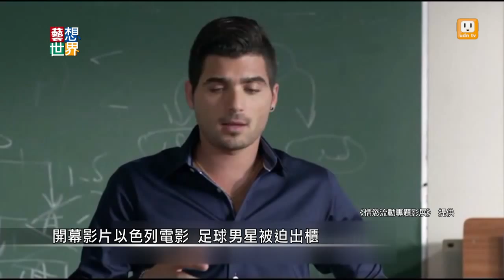《藝想世界》情慾流動影展 開幕片《足男那有這麼GAY》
情慾流動專題影展即將開始，11部影片將打破大家對於性別議題固有的想像。以色列是全世界第一個承認，海外同志婚姻的國家，開幕電影《足男哪有這麼GAY》，描寫異性戀的足球明星，
因為一場意外，被迫公開出櫃卻大受歡迎，引發一連串搞笑情節。